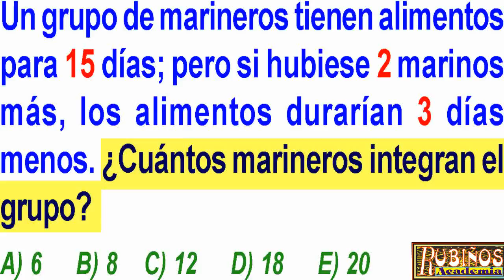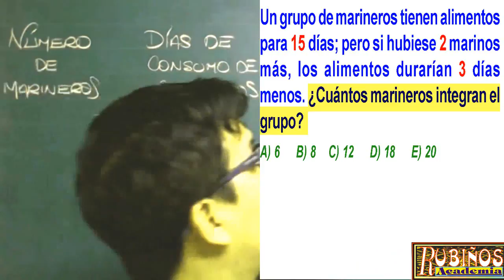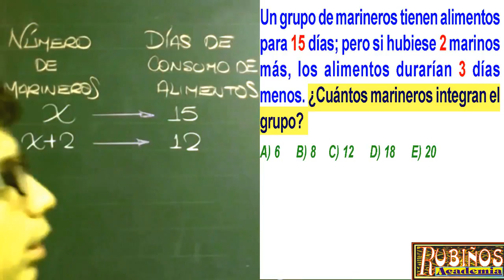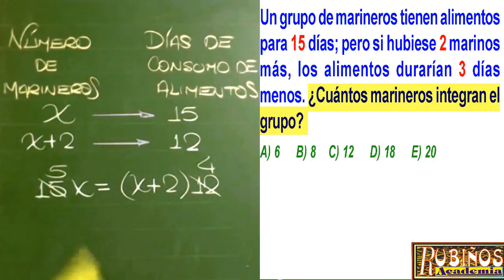Examen CATÓLICA Admisión Universidad PUCP Regla de Tres Inversa Solucionario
Regla de tres inversa  - Problema Resuelto de aritmética - matemáticas - números y operaciones .

Prueba de  ingreso a la pontificia universidad católica-PUCP - soluciones de matemáticas .

Evaluación de talento y de primera opción para alumnos de quinto de secundaria  desarrollada  .

Un grupo de marineros tienen alimentos para 15 días; pero si hubiese 2 marinos más, los alimentos durarían 3 días menos. ¿Cuántos marineros integran el grupo?

RAZONAMIENTO NUMERICO ENES SENESCYT, SNNA  EXAMEN ECUADOR  REGLA DE TRES PREGUNTA RESUELTA
 ENES-SENESCYT, SNNA EXAMEN ECUADOR
EXAMEN NACIONAL PARA LA EDUCACION SUPERIOR